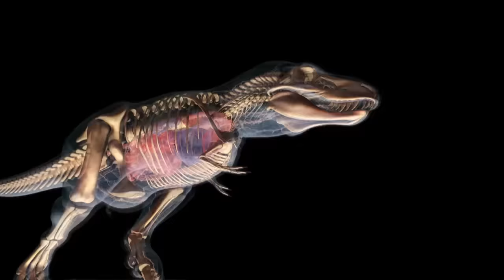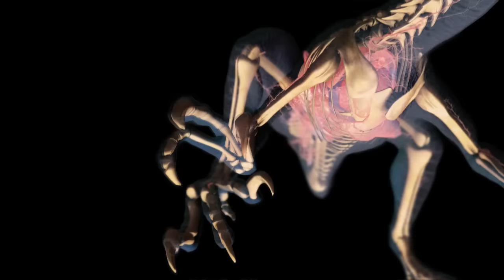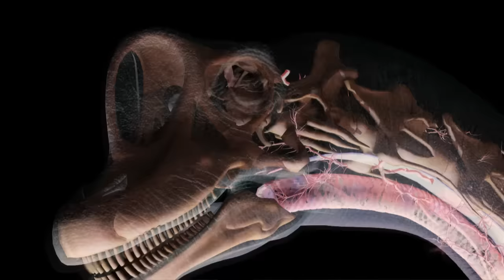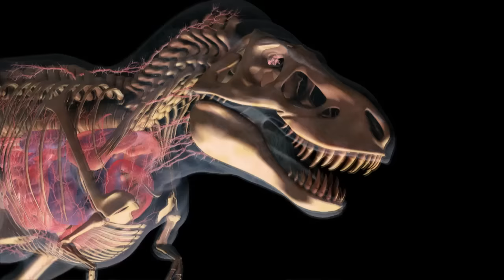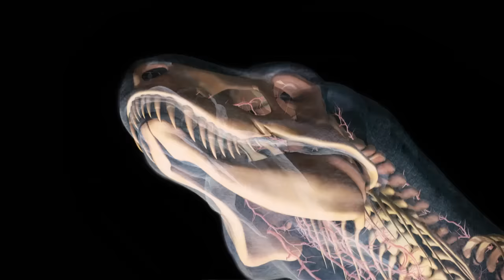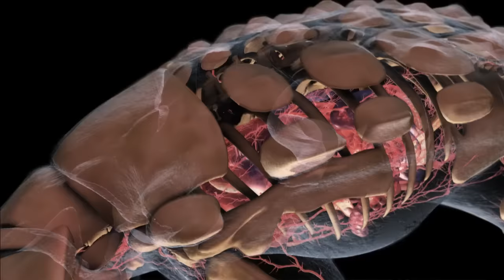Amazing Dinosaurs for KIDS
Join Dinosaurs for incredible kid-friendly videos. See CUTE dinosaur babies born and watch take their first clumsy steps. Little tiny Brontosaurus babies run around their family herd triceratops teens play in a field. See FUNNY dinosaur falls and GROSS dinosaur sneezes. Watch a prehistoric squirrel outsmart the dinosaurs chasing him. Have FUN watching dinosaurs DANCE!

for more amazing science videos!